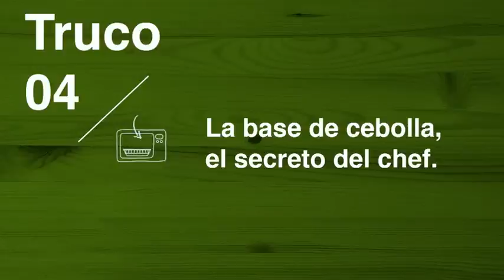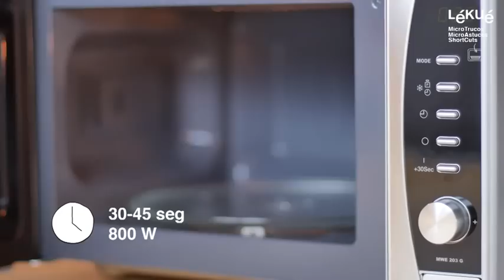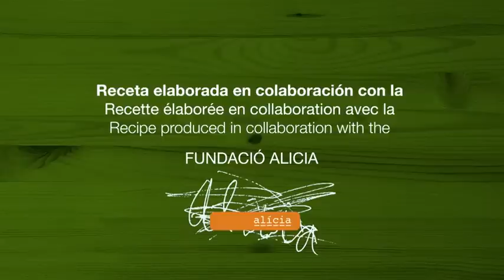Lékué TV | ShortCuts book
This book contains tricks and tips for a healthy diet with your microwave. Is more than a cookbook, combines microwave with traditional cooking methods to speed up preparation of dishes or prepare garnishes. 14 master recipes (onions, vegetables, eggs, etc) in 3 steps that will inspire you multiples ideas of recipes. Tricks for Steam Case, Deep Steam Case, Ovo and MinuteCake. It has been created with Alícia Fundation. (Out soon in English!)